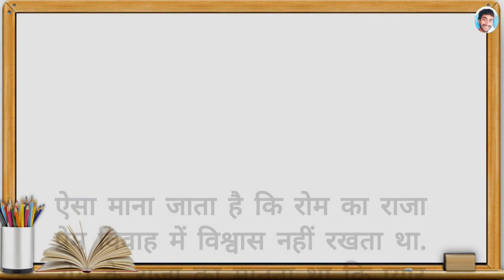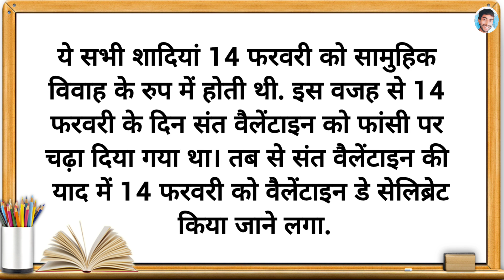Valentine's Day ka itihas | history of valentine day week | वैलेंटाइन डे की शुरुआत कैसे हुई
Valentine's Day ka itihas | history of valentine day week | वैलेंटाइन डे की शुरुआत कैसे हुई @AJITKrVlogs